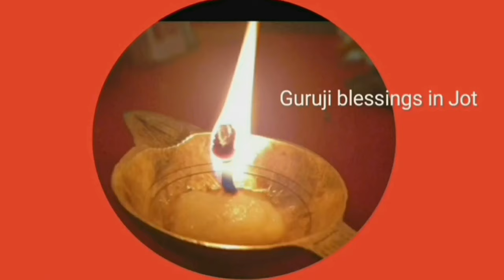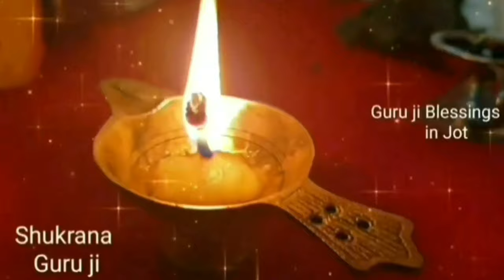दीपक में एक से अधिक फूल बनना, 1 2 3 4 5 फूल का बनना क्या संकेत है भगवान का, Deepak me phool, Diye me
दीपक में एक से ज्यादा फूल बनने का क्या महत्व है, क्या कारण है, भगवान क्या संकेत दे रहें हैं

I only used images

We make these videos with the intention of educating others in a motivational/inspirational form; We do not own the clips  we use in most cases; Our understanding is that it is in correlation to Fair Right Use, however given that it is open to interpretation:
IF ANY OWNERS OF THE CONTENT CLIPS WOULD LIKE US TO REMOVE THE VIDEO, WE HAVE NO PROBLEM WITH THAT AND WILL DO SO AS FAST AS POSSIBLE, Please message us on YOUTUBE  if you have any concerns:
We also do not wish to use the heart of any piece of the work that would perhaps decrease the market value of the content so that people can reach out and subsequently increase the market value:

How to take right decision in the tough situation by lord shiva and lord krishna, सही निर्णय कैसे ले, motivational स्पीच , how to make right decision ( in hindi language ) life changing motivational video